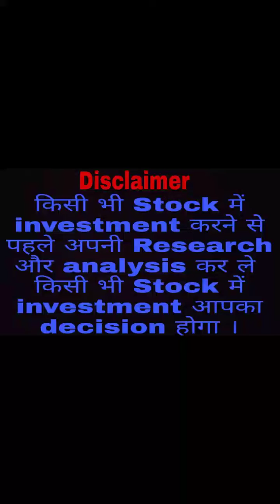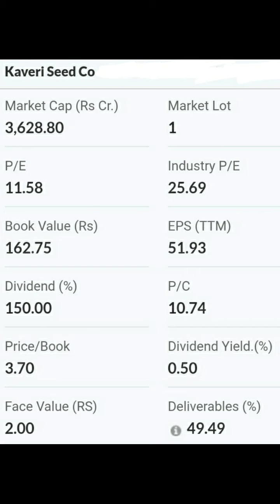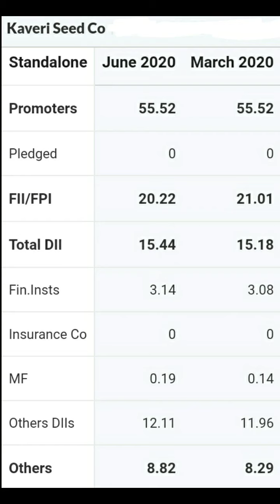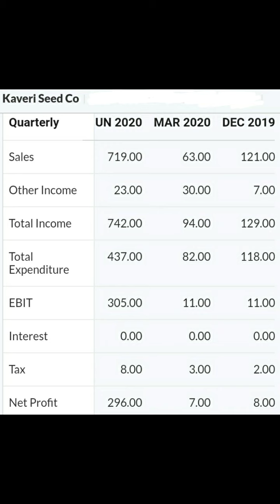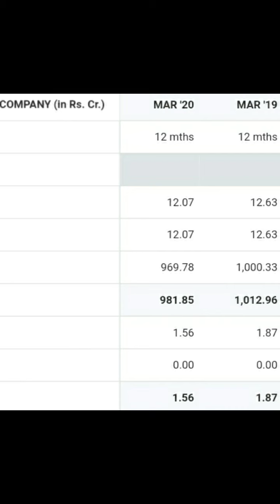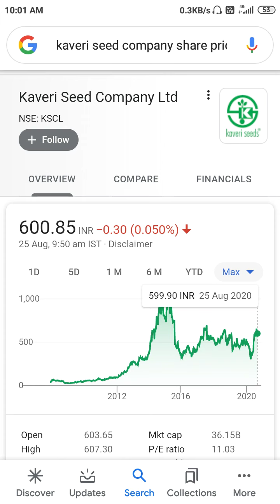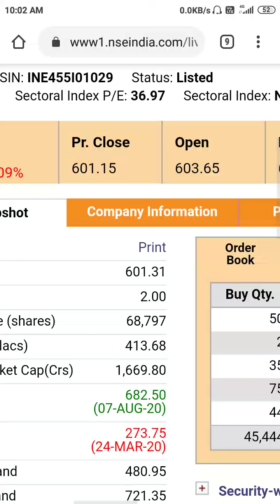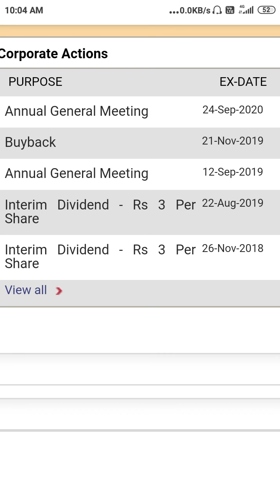Kaveri Seed Company Ltd🤑💥🔥Risky Stock है Long term में Return अच्छा दिया है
Valuation Shareholding pattern Quarterly results Balance Sheet Chart Dividend stock market share market trading stocks delivery stocks